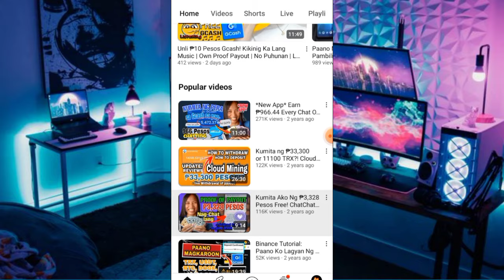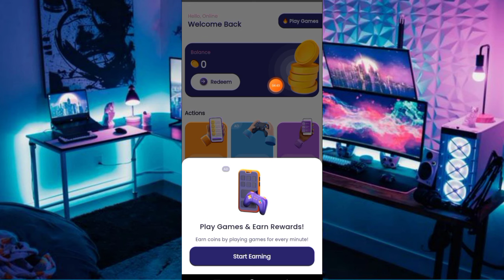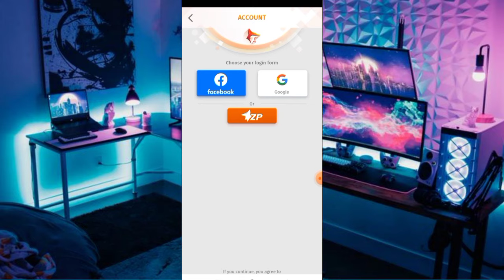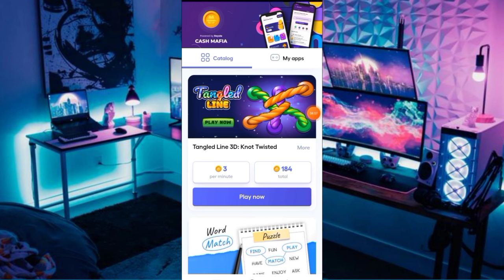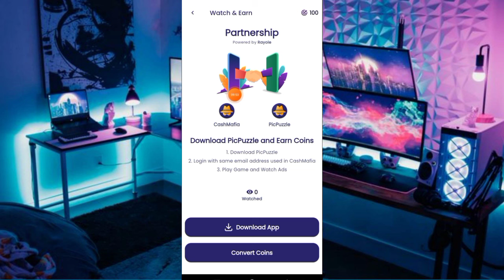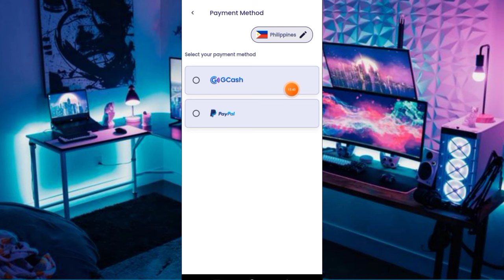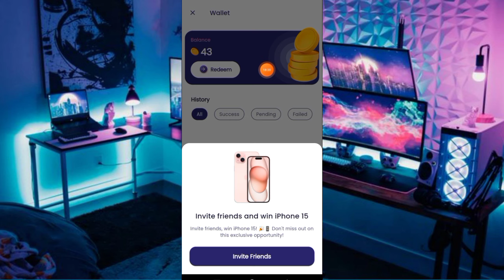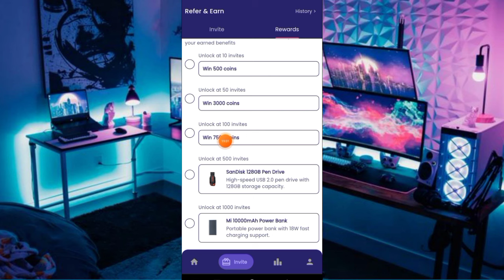₱100 TO ₱500 ANG KITAAN ARAW ARAW! NO NEED INVITE! FREE ITONG APP NA ITO! DIRECT GCASH ANG PAY-OUT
PAANO KUMITA NG PERA ONLINE GAMIT LAMANG ANG CELLPHONE NA MAY INTERNET WIFI OR DATA CONNECTION. KUMITA NG PERA KAHIT NASA LOOB LANG NG BAHAY.

Related Tagged

tongits go
colorgame
listen music earn money
scratch and earn
puzzle block
brick game app
ninja boss hunter
ninja boss hunter app
ninja boss hunter legit
ninja boss hunter proof payout
x world app
x world legit
x world proof payout
x world how to earn
drag earn money
tap and earn
tap tap earn money
ReadON app
ReadON legit
How to earn in readon
spin wheel
spin and earn
unaph tricks
unaph game
una game
solve math
basic math
earn money solving math
junglebox how to earn
junglebox app
junglebox proof payout
bitcoin investment
usdt investment
cryptocurrency
lovelyplants app
lovely plants proof of payout
lovelyplants
digiwards
easycash
tapcoin app
tapcoin Philippines
how to earn tapcoin
tapcoin proof payout
tapcoin tricks
tapcoin hack
coinsph wallet
trust wallet
how to register
how to register trust wallet
how to register binance
new tokens
trx mining
usdt mining
free gcash
free bitcoin
cryptocurrency
how to make money online
free airdrop
Bitcoin faucets
coinsph tutorial
binance Tutorial
gcash money
investment websites
how to trade
forex trading
cryptocurrency trading
bitcoin today
cryptocurrency news
earning apps today